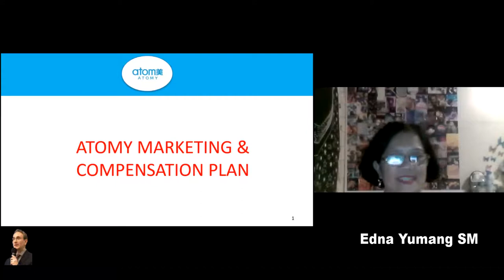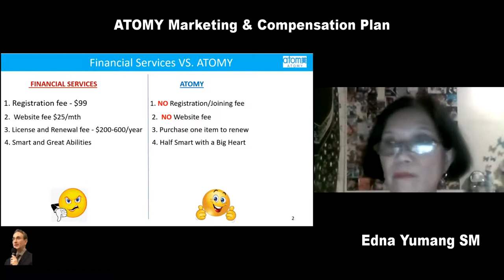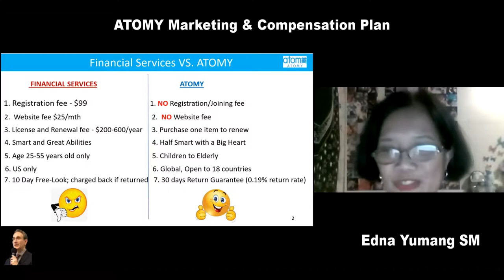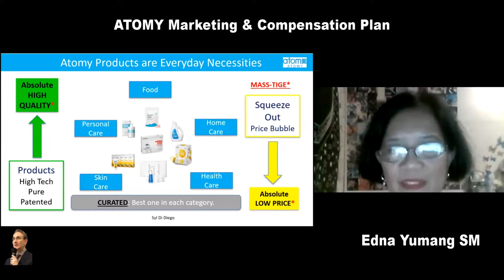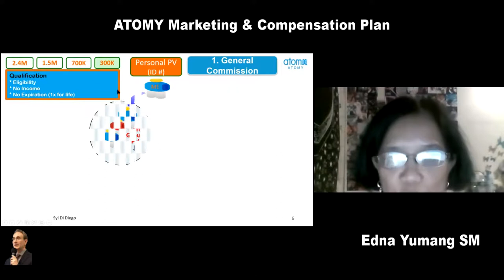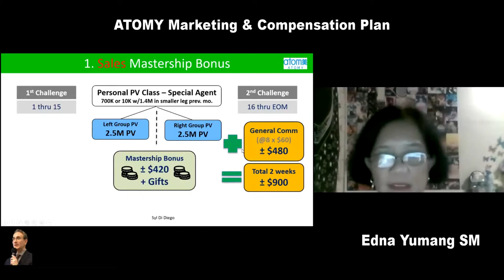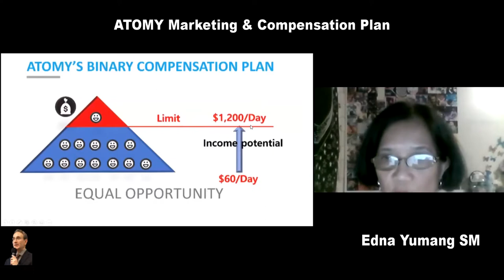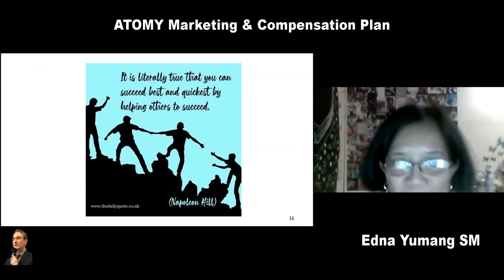ATOMY Marketing & Compensation Plan Is Helping Others to Succeed | SM Edna Yumang [19 MIN]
Helping Others to Succeed is the Essence of ATOMY Marketing and Compensation Plan as explained by Edna Yumang SM. She compares the lack of obstacles to join  ATOMY versus other business systems. Edna also explains the collaborative way people work together In ATOMY to be able to earn passive residual income.

0:00 Introduction
1:07 Comparison of No Fee, No Obligation of joining ATOMY versus costs of Other systems
7:20 What Really changed My Mind Were ATOMY Products and Improvement of My Health
8:50 ATOMY Compensation Sources
9:25 ATOMY Products Have a Point Value (PV)
10:00 General Commission Explained
10:27 Personal Qualification Explained (Never Resets)
11:10 Group Point Value Explained (No Reset Until Paid)
11:00 How to Make ATOMY Daily Check of $60
12:05 How to Make ATOMY Daily Check to $120
12:25 How to Make ATOMY Daily Check to $1,200
12:50 ATOMY is Generous
12:05 ATOMY Mastership Bonus Sharing Explained
13:39 How to Practically Achieve the Sales Mastership Bonus
14:00 Sales Master Two-Week Payout of $900 Explained
14:35 How Much Residual Income You Can Make in ATOMY ($2,000 to $50,000 per month)
15:20 What to Do To Make This Residual Income
15:49 What Is Different About ATOMY’S Binary Compensation System (Non-Pyramid)
16:25 Equal Chance of Success For All and Upper Income Limit
17:12 The 7 Ranks of Success Explained
17:30 No Time Limit
17:54 Many Stories of ATOMY Successful Income Earners
18:12 Why Edna Yumang SM Chose ATOMY
18:38 ATOMY Is a Way to Make Money While You Sleep (Warren Buffett)
19:03 In ATOMY You Succeed Best and Quickest By helping Others Succeed  (Napoleon Hill)
18:20 Edna’s Goals Are to be Leader and Make Many Leaders

This video recorded  December 9, 2020.